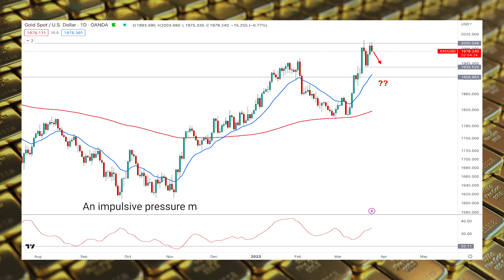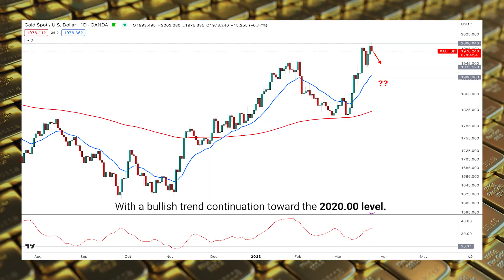XAUUSD Technical Analysis Today | XAUUSD Weekly Forex Forecast